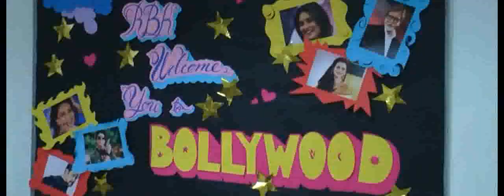RETRO TO METRO PYP DANCE CONCERT - TRAILOR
To commemorate 100 years of Indian Cinema PYP organized a dance concert on 16th Jan, 2016. This power packed and exciting event featured performances by all of our students from Nursery to grade 5.